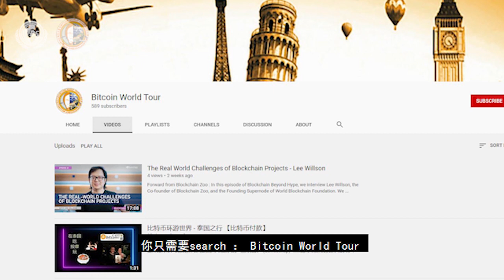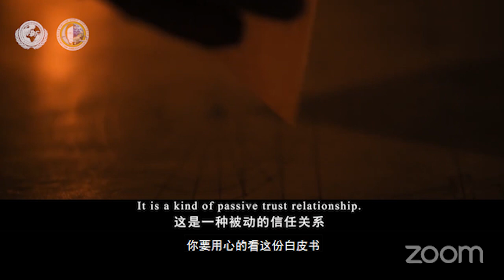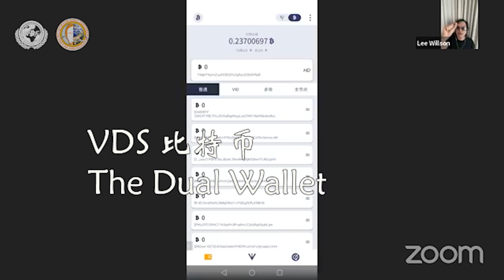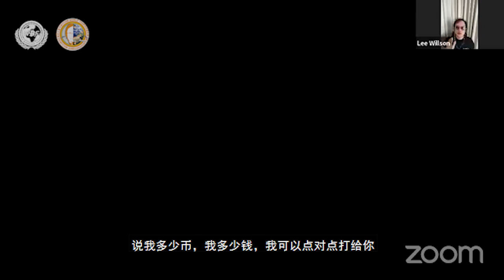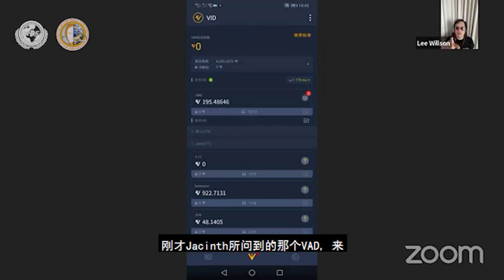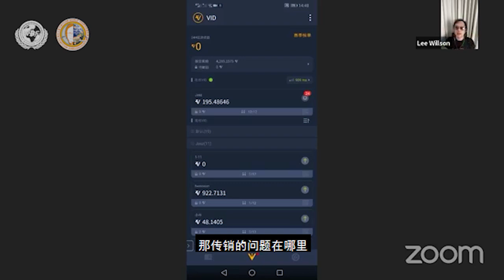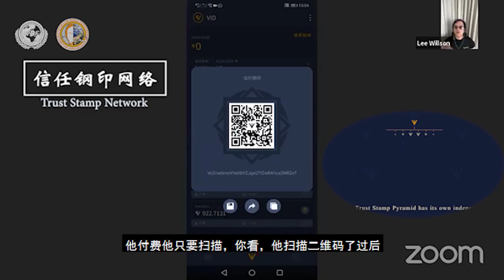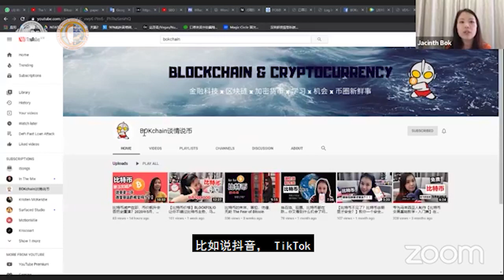与比特币大使有约【通往终极自由的高速公路 揭开VDS的神秘面纱】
这是一个与比特币大使相约解密VDS的神秘面纱直播， 4月26日的直播

V-Dimension 是一个来自暗网的项目，2019年正式发行，它到底有什么魅力能让这个没有老板，没有公司的项目，坚持走到了现在，让我们来揭开面纱吧

VDS并不只是一个区块链或者加密货币项目，它在人类想象力的极限创造了一个通往去中心化未来的生态系统。一个成熟的VDS生态，对整个行业和全人类的未来都是一次变革。当然，VDS生态的成熟需要时间，且必须经历三个阶段，才能真正完成。但我们有理由期待一个成熟的去中心化生态系统，实现心中的自由。

0:07:07 - 比特币其实可追溯跟踪
0:12:17- 什么是零知识证明
0:13:20 - 怎么认识V-Dimension
0:16:31 - VDS/BTC Dual Wallet 双钱包
0:17:40 - 为什么叫Vollar
0:18:24 - 什么是共振交易 Resonance Trade
0:20:49 - 中心化和去中心化的区别 （小三的世界）
0:23:55 - 隐秘聊天/分布式OTC交易
0:30:38 - VAD去中心化广告
0:40:53 - 信任钢印网络和VID身份ID

深网开发者主站地址：
VDSVVVXXMXPSSSZD.ONION